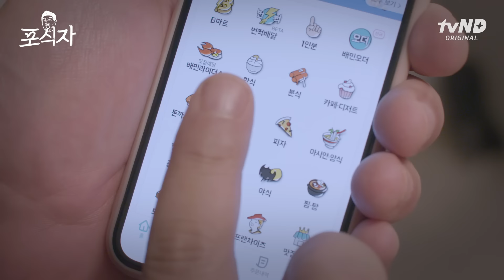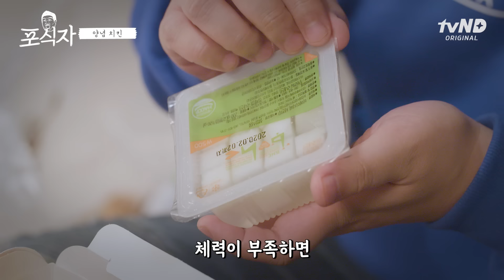이십끼형이 알려주는 살 안 찌게 치킨 먹는 법 튀김바사삭치킨ASMR [포식자] EP.01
※주의※홀린 듯 치킨 흡입하고 자빠져 자게 되는 영상

살 안 찌게 치킨 먹는 꿀팁이 있다고?
이렇게 먹으면 적정 몸무게 유지할 수 있다규

프라이드 + 양념 + 치밥까지 맛있게 클리어!